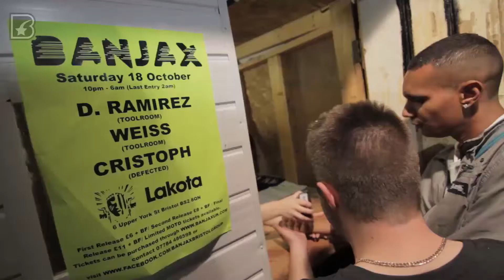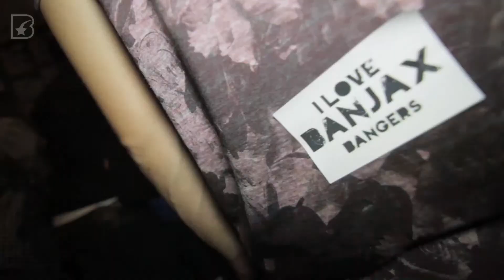Banjax at Lakota with Dale Howard and Low Steppa